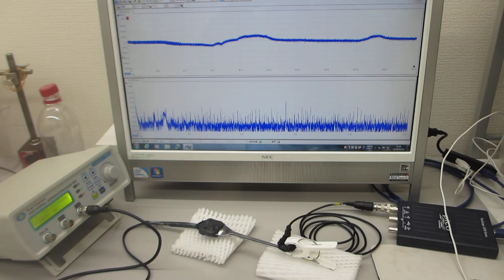超音波システム（音圧測定解析 100MHz、発振制御 25MHz）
‹‹参考››